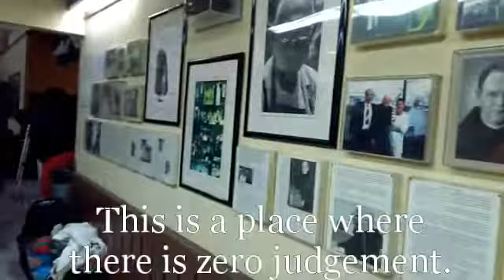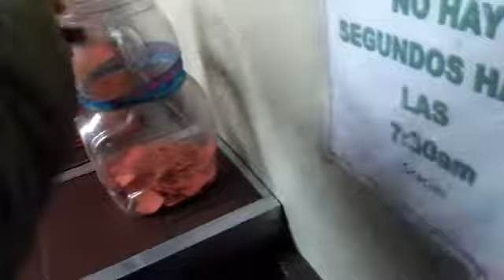"The Pilgrimage" Ep.N (No judgement)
How I stay fresh, get food and meet new outside livers ...oh and get inspired.

Starting at the turn of the month I will hopefully be volunteering here @brother Bennos.